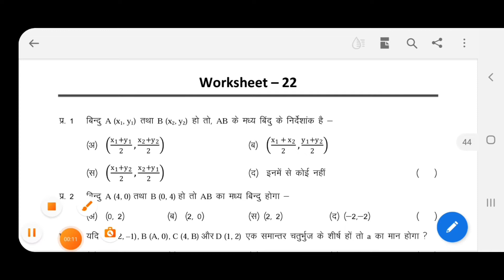class 10 | math | practice sheet 22 | Coordinate Geometry | निर्देशांक ज्यामिति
sachin sir
math practice sheet 22
coordinate geometry
निर्देशांक ज्यामिति
nirdeshank jayamiti class 10
coordinate geometry class 10
class 10 प्रश्नावली 7 गणित
class 10 math practice sheet 22
class 10 math prashnavli 7